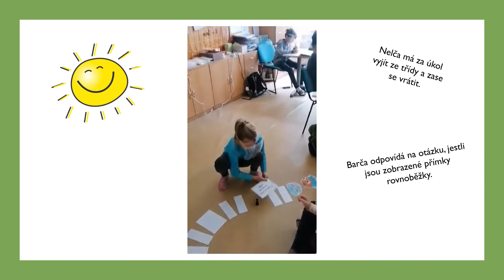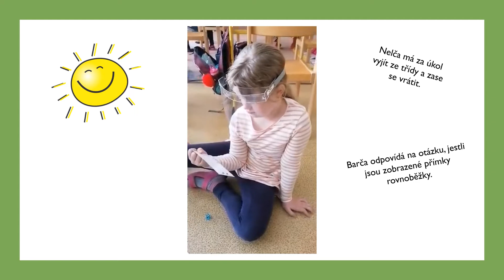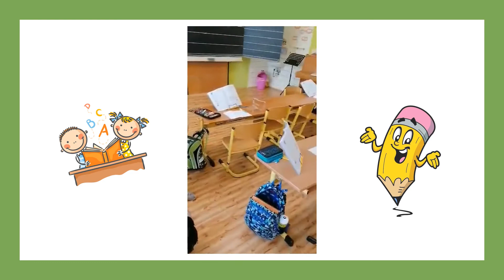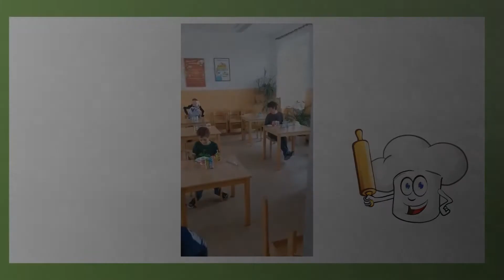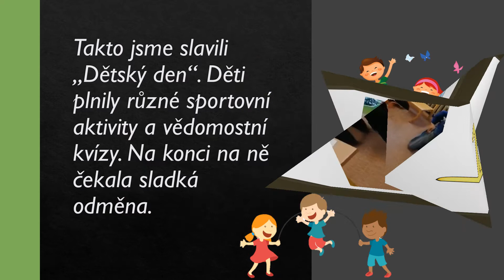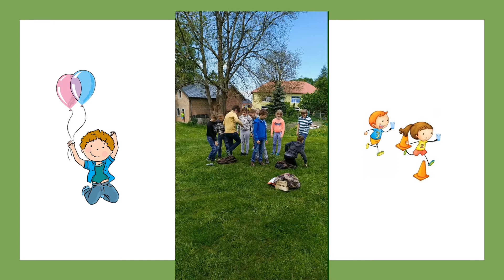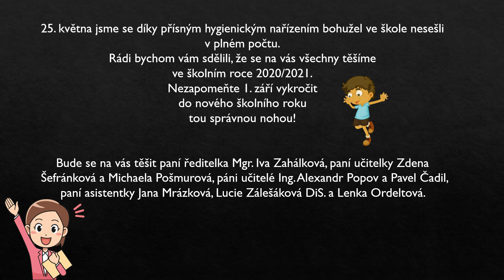Výuka v době Covidu-19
Video pro rodiče :)